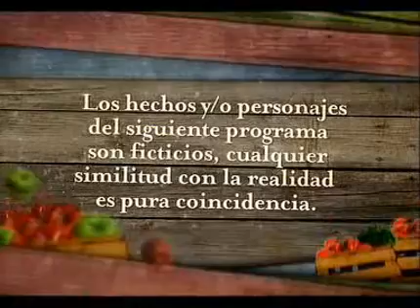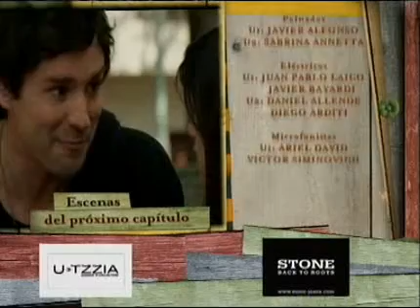Alguien que me quiera - Capítulo 174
En este capítulo, la salud del Negro pone su vida en peligro. Pero el amor con Rocío sigue intacto. En el hospital ellos se dicen palabras hermosas que reconfirman ese sentimiento mutuo. Pero el pitido de la maquina anuncia que el corazón de Rodolfo mermó su actividad.
 Bianca se entera del estado de salud de su padre, y angustiada por la situación, consigue consuelo en Renzo, quien mientras cuidaba a su bebé le pide tranquilidad y le dice que todo va a salir bien.
Mientras tanto, Analía lo único que quiere es volver con el médico y formar una familia. Pero él se niega  porque está enamorado de Bianca, aunque durante una conversación, ella lo besa sin darse cuenta que Bianca estaba caminando cerca de ellos.